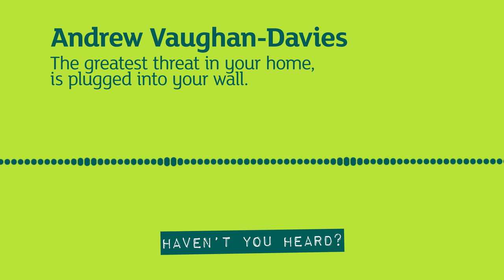The greatest threat in your home is plugged into your wall| Haven’t You Heard? S1E5.1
Listen to the full episode here: ow.ly/sQWp30mBl70
You expect the appliances in your home to be safe.  However, many people have been injured, or died, because of faulty white goods such as fridges, freezers and dishwashers.
So what can you do to ensure your home is safe and what is being done to force manufacturers to ensure all these appliances are safe before they reach the salesroom floor? Andrew Vaughan-Davies, a former Fire Investigation Officer in the London Fire Brigade discusses the potential killer in your kitchen.

Guest speakers
Andrew Vaughan-Davies
To learn more about our work with Household appliance fires please
► Follow to keep up to date with the series